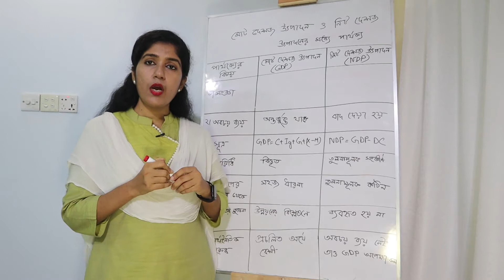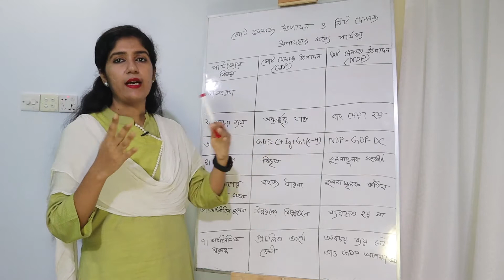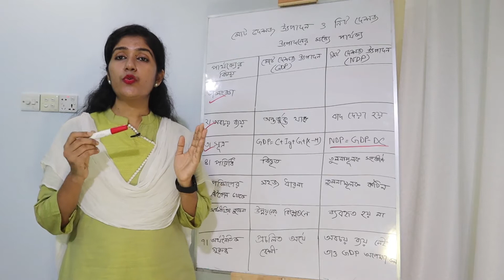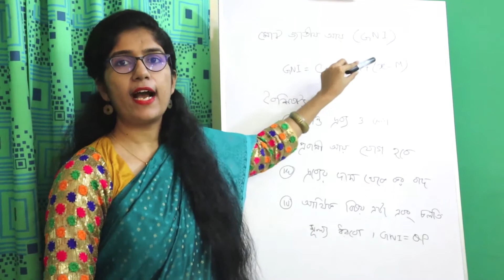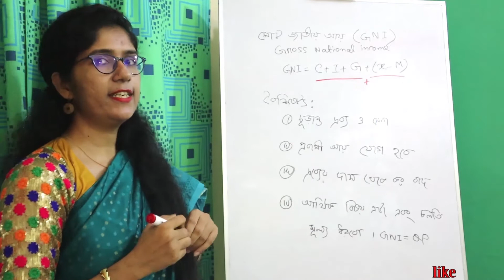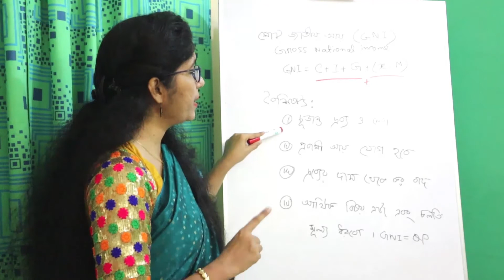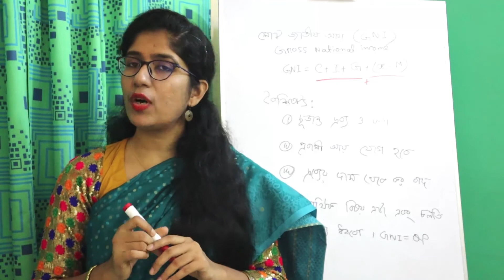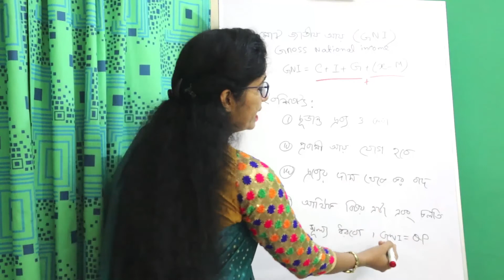জিএনআই,মোট দেশজ উৎপাদন (জিডিপি) ও নীট দেশজ উৎপাদন এর পার্থক্য। ECONOMICS.GNI,GDP,NDP.Shameema Nasrin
HSC :অর্থনীতি
GNI.
Difference Between GDP & NDP .